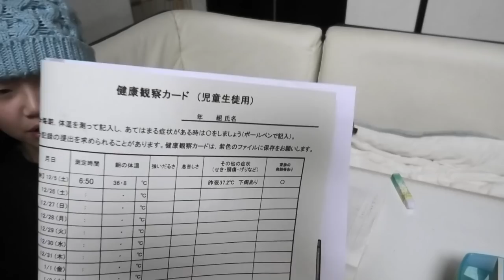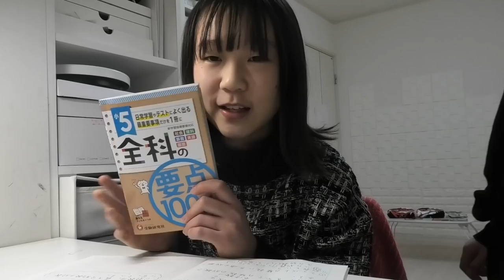【2020冬休み宿題大公開】めんどくさいと言いながら…張りきる姉とマイペースな妹ｗ文房具紹介に♪